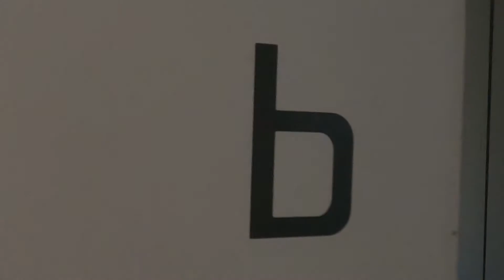301B/60 Waverley Road, Malvern East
Property walkthrough for 60 Waverley Road, Malvern East Student Accommodation